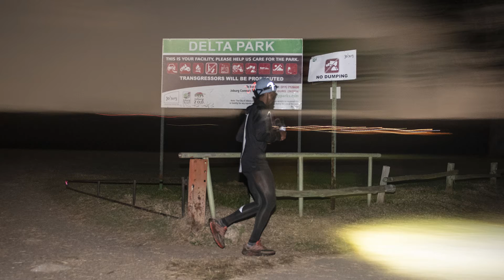‘The race that never ends’: Delta Backyard Ultra attracts running enthusiasts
Dr Jacov Lalou won the DBU after successfully completing 38 laps and covering just over 254kms.